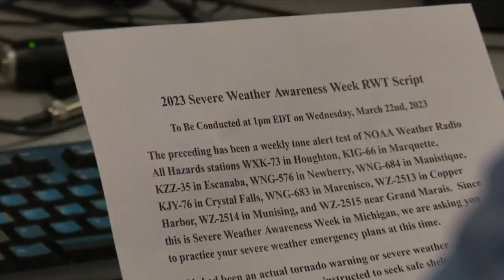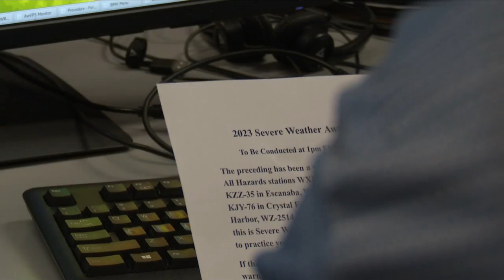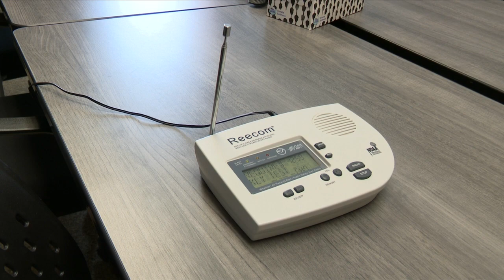NWS explains Severe Weather Awareness Week